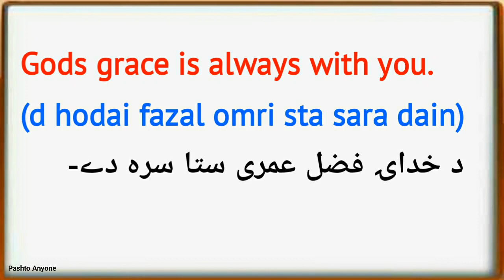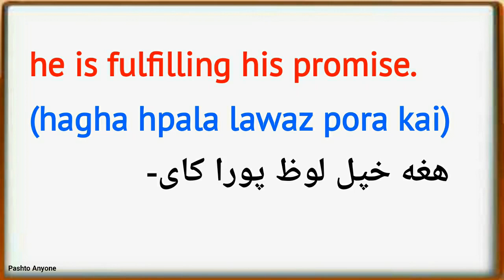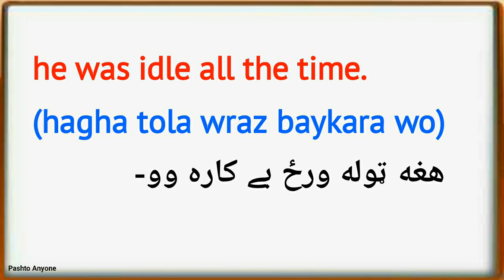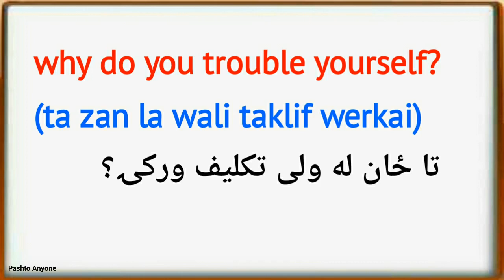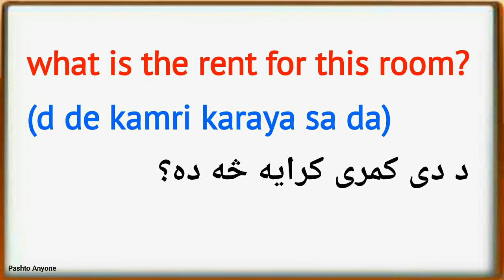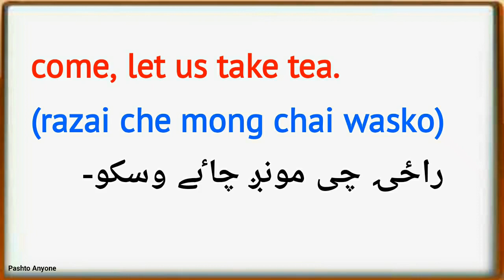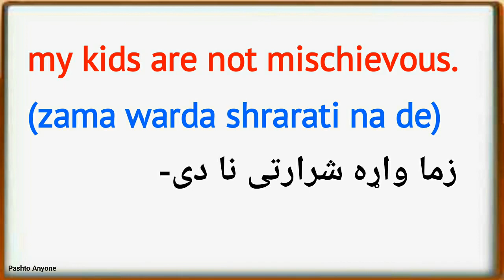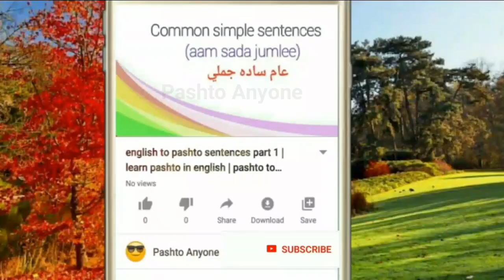English to Pashto sentences lesson 102 | learn pashto language | english to pashto learning